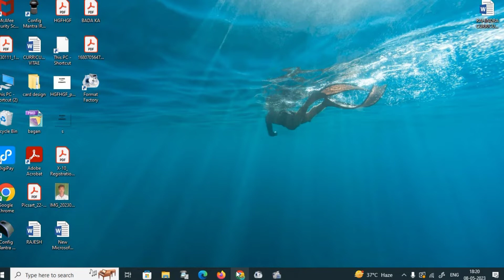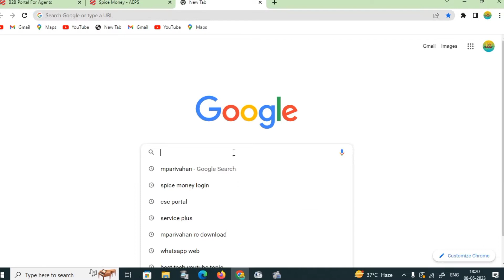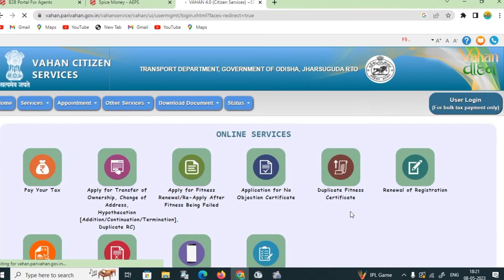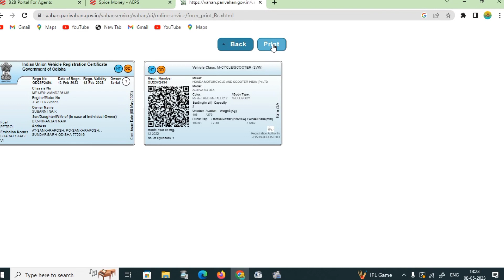RC card kaise download kare // how to download RC Card online //RCcarddownloadonline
in this video you know how to download RC card online in hindi .

RC card download online
RC card download kaise kare